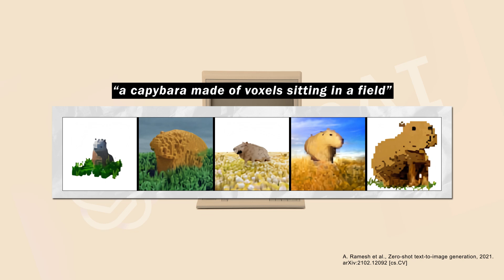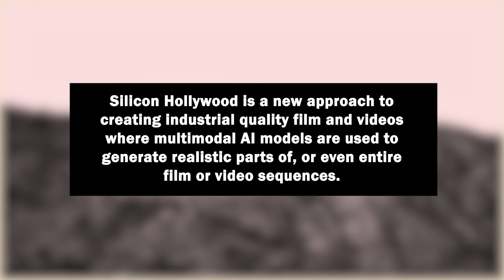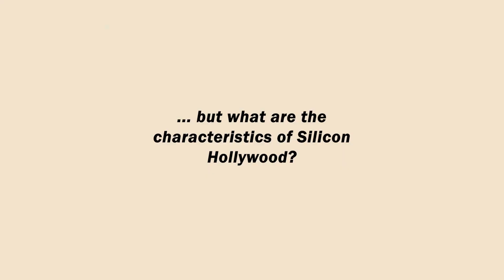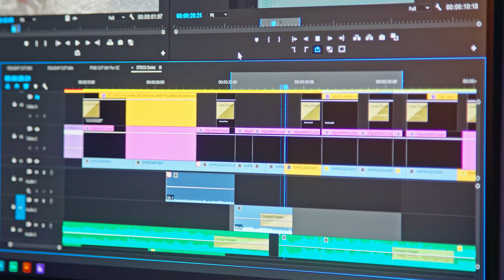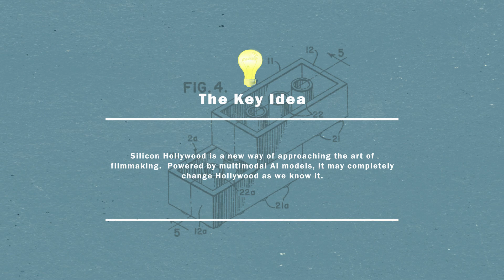#15 - Silicon Hollywood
How will Multimodal AI models like DALL-E impact large, influential industries like Hollywood?